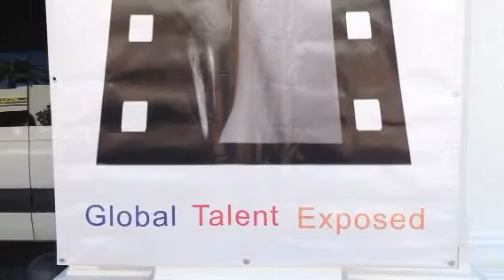Marbella International Film Festival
Full length feature films, film short, documentary and animation.